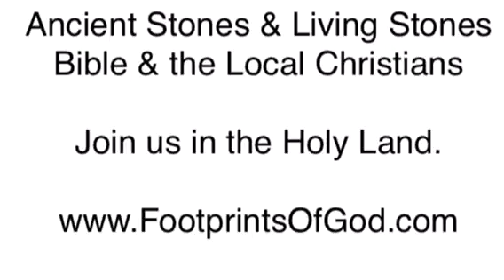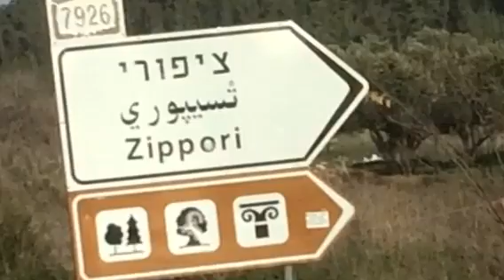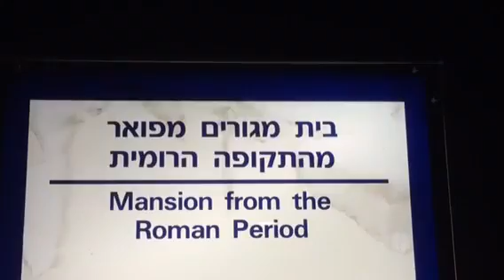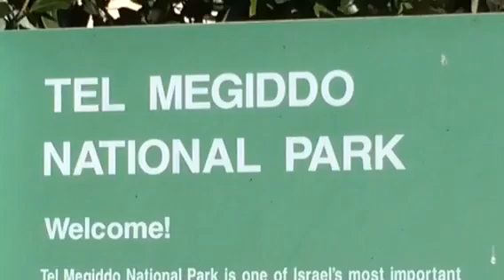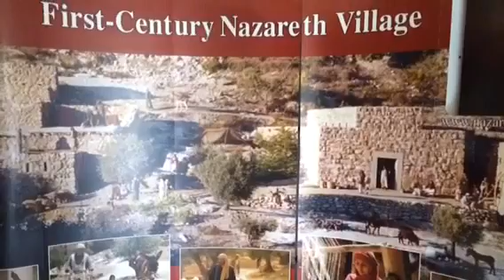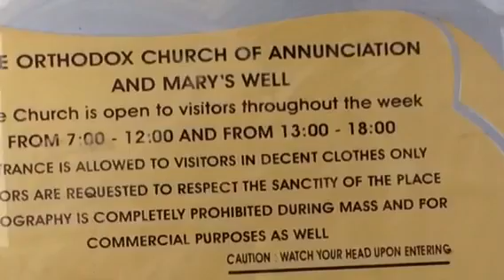Holy Land Part 2 Nazareth